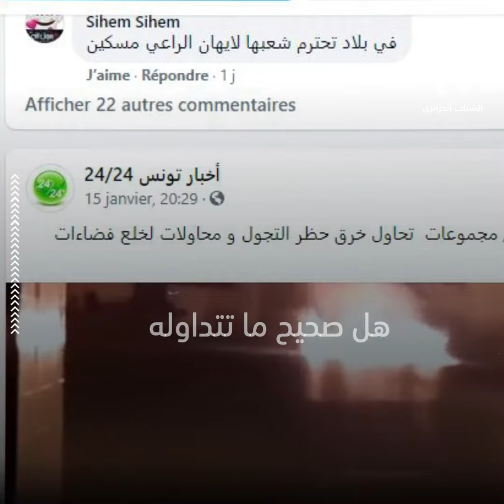سيناريو بوعزيزي جديد !